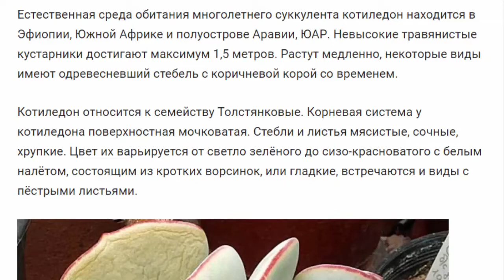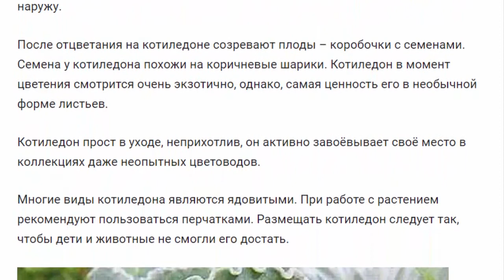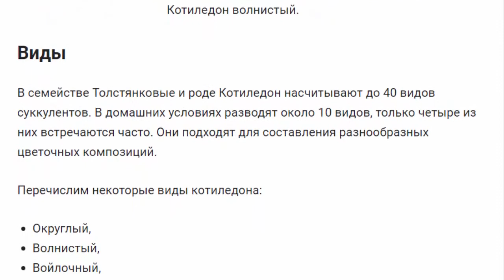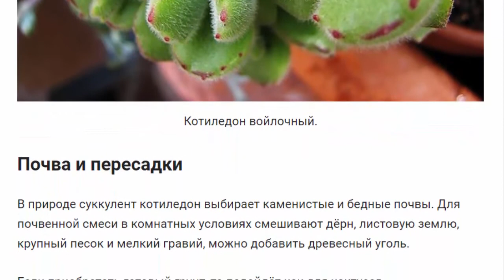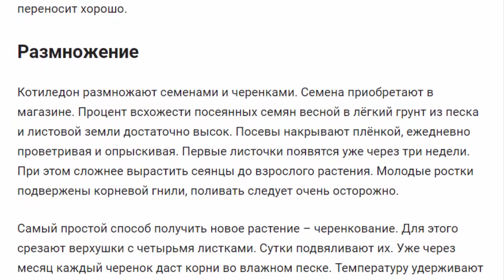Котиледон. Растения для дома и сада.